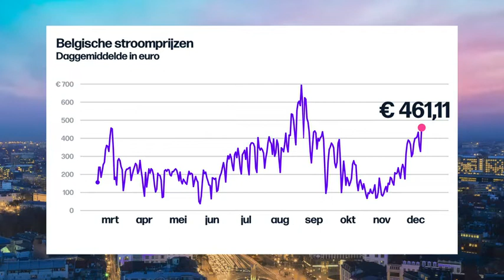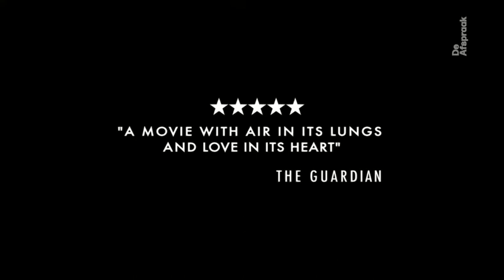De afspraak - maandag 12 december 2022 om 20:33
De komende week daalt het kwik geregeld onder nul. Dat doet het gas- en elektriciteitsverbruik in ons land pieken, net als de energieprijzen. Morgen onderhandelt minister van energie Tinne Van Der Straeten opnieuw met haar Europese collega’s over het langverwachte prijsplafond op gas. En staat net als in Frankrijk onze elektriciteitsbevoorrading onder druk, nu en de volgende winters?   Opschudding in het Europees Parlement dit weekend. Onder meer de vicevoorzitter van het Europees Parlement Eva Kaili wordt beschuldigd van lidmaatschap van een criminele organisatie, witwassen van geld en corruptie. Het verhaal zou ook een Belgische kant kunnen hebben, want ook de Europarlementariër Marc Tarabella (PS) is in het vizier van het gerecht gekomen. Politico journalist Barbara Moens geeft tekst en uitleg bij de zaak. Zes jaar na het verschijnen van ‘De acht bergen’, krijgt het indrukwekkende boek van Paolo Cognetti een passende verfilming. Felix Van Groeningen en Charlotte Vandermeersch vertaalden het verhaal over de onverwoestbare vriendschap tussen Pietro en Bruno naar het witte doek. In mei kregen ze daarvoor de juryprijs in Cannes, en vanaf woensdag speelt de film in onze zalen. Hoe voelde het voor Paolo Cognetti om zijn verhaal uit handen te geven? En is de film volgens Felix Van Groeningen even goed als het boek? Bekijk de aflevering van maandag 12 december 2022 om 20:33 met VRT MAX via de site of app.